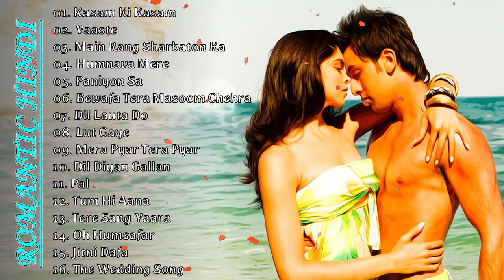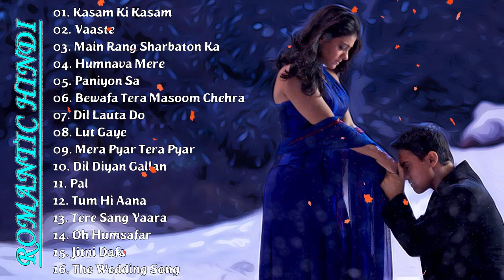Hindi Romantic Songs 2023 | Romantic BollYWood Songs | Best of Atif Aslam, Arijit Singh, NeHa KakkAr